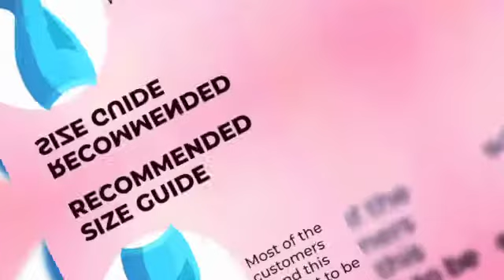Trousers/ women's trouser/ jeggings/ trouser/ladies pant / jeans/ leggings/ all model pant/ pants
For contact and order

For daily telegram updates join below link